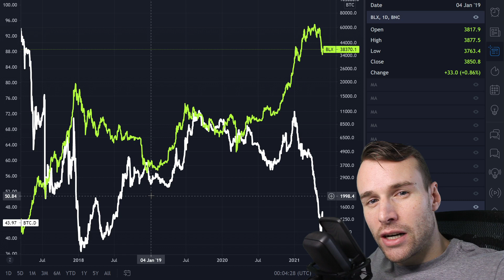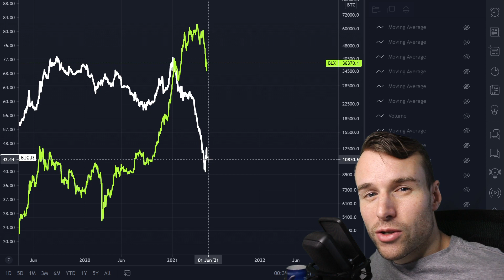Altcoin Season 2021 End? | BTC Dominance Analysis | Bitcoin or Alts | BTC vs Altcoins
Do we see the altcoin season 2021 end? In this BTC dominance analysis, we are looking at Bitcoin's market cycle behavior with regards to whether to buy bitcoin or alts. We check at what points during the Bitcoin macro cycle, BTC vs Altcoins performs best.

Chapters

0:00 Altcoin Season 2021 End?
0:27 Why BTC dominance matters
00:57 Bitcoin or Alts - the chart setup explained
02:32 The 2018 crash how did BTC vs Altcoins hold up?
03:50 Long sideways movements are bad for altcoins
05:25 Should you buy altcoins after a heavy capitulation?
09:37 How do altcoins currently stand? What are you betting on?